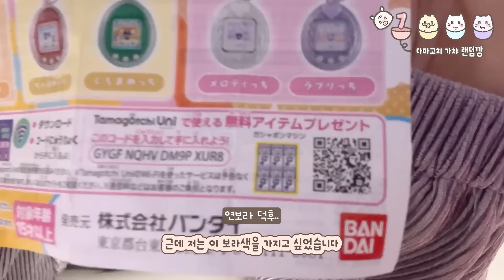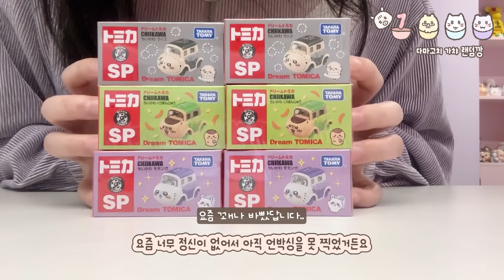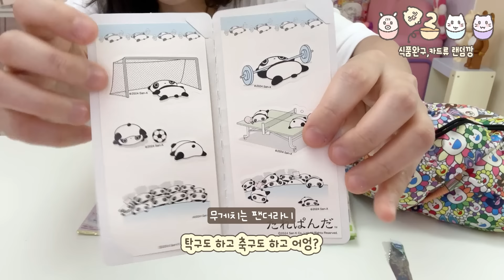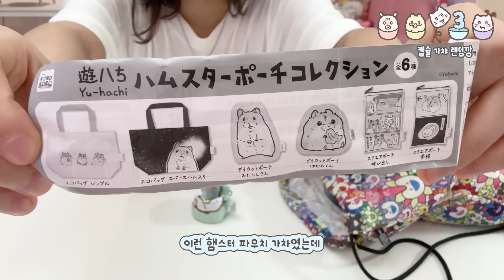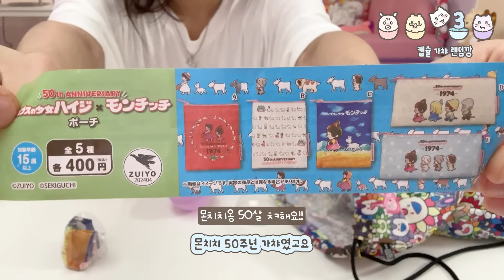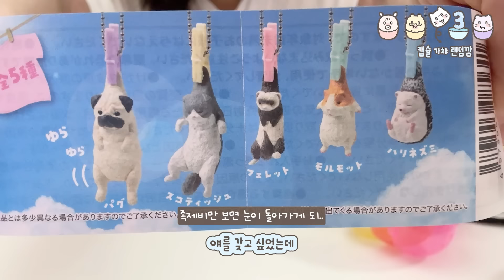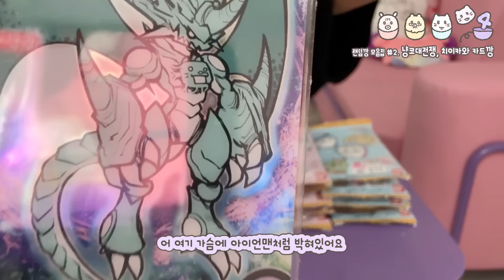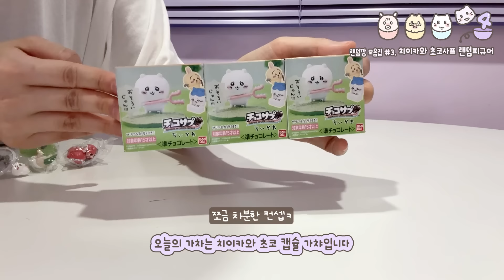나야..랜덤깡 ( ᎔˘꒳˘᎔) / 대리만족 쩌는 랜덤깡 70개 모음집👾 / 랜덤 가챠부터 카드깡, 피규어 풀박스까지!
👾타임라인
00:00~ 다마고치 미니 키링 가챠
05:06 식품완구,소품,카드류 랜덤깡
09:39 캡슐 가챠 랜덤깡 모음집
18:10 농담곰x치이카와 피규어 풀박스
20:04 냥코대전쟁 웨하스 카드, 치이카와 구미 카드 5탄
22:35 치이카와 초코사프 랜덤피규어